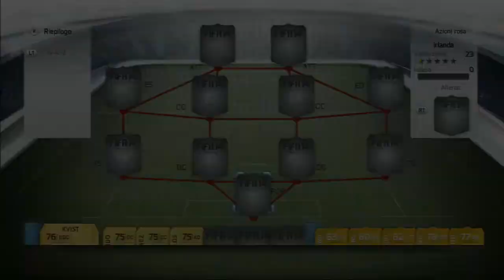FUT 14**Compravendita** Insane Profits TOTS_RTN_TTN_ #16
Oggi episodio di compravendita, sui guadagni che si possono fare durante questo periodo, secondo me uno dei periodi migliori per guadagnare parecchio